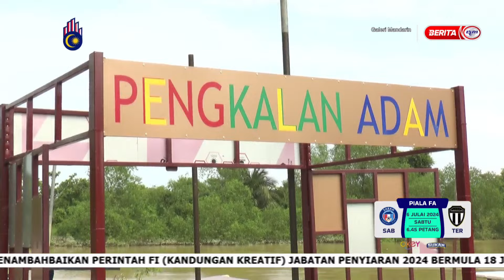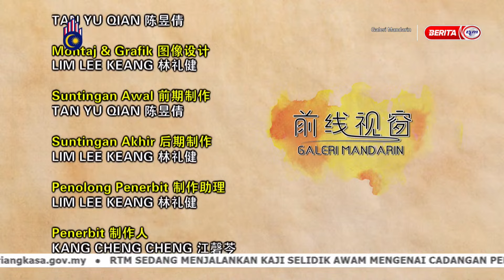5 JULAI 2024 - GALERI NASIONAL MANDARIN